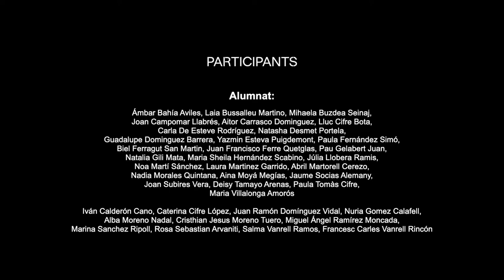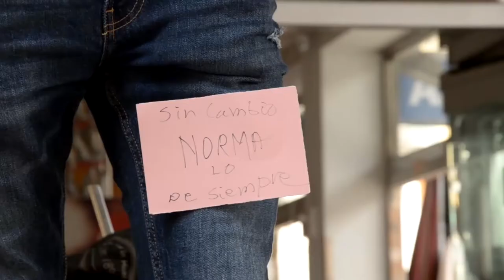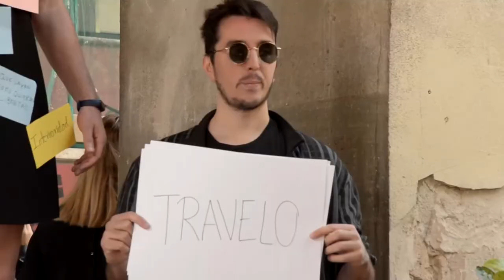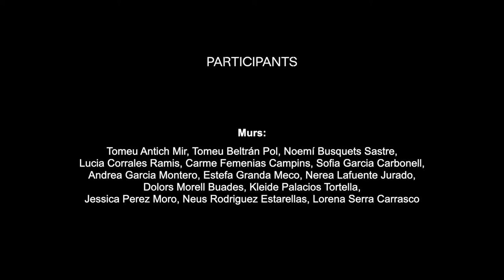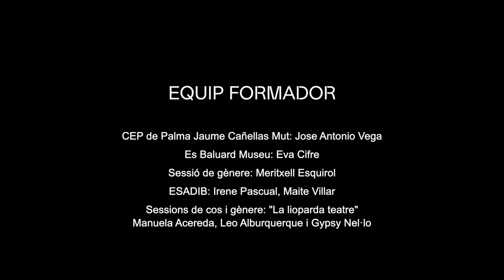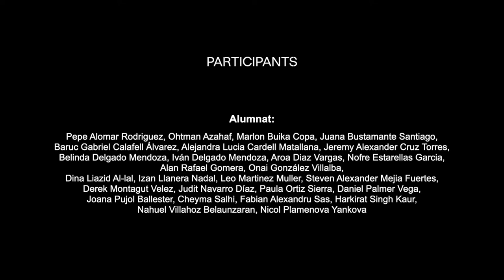Cos i Gènere 2021 - 2022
Cos i gènere: projectes transversals des de l'art contemporani

Des d’Es Baluard Museu entenem les pràctiques artístiques contemporànies com una eina interdisciplinar i transversal per reflexionar sobre el món que ens envolta tot fomentant l’esperit crític.

En l’àmbit de l’educació formal, i amb l’objectiu de crear una comunitat de professorat que desenvolupi la seva tasca a llarg termini a partir de l’art contemporani, col·laboram amb el CEP de Palma Jaume Cañellas Mut per tal de consolidar la formació permanent per a docents.

El curs 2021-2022 llançam la 5ª edició de la proposta formativa «Cos i gènere: projectes transversals des de l’art contemporani». Els centres que hi participen són IES La Ribera, IES Berenguer d’Anoia y CIFP Son Llebre.

La formació està adreçada a professorat de secundària en actiu, de qualsevol àrea o matèria. El tema a treballar és el gènere vinculant-ho amb la performance com a llenguatge artístic.

El gènere és un tema transversal, de gran rellevància i necessari per ser tractat especialment en les edats adolescents. El connectam amb el llenguatge artístic de la performance, per ser el propi cos el principal mitjà d’expressió obrint així altres possibilitats expressives dins les pràctiques artístiques contemporànies sovint no explorades en l’activitat docent.

El seminari és de caràcter teoricopràctic. Combina una sèrie de sessions formatives per a docents amb d’altres de treball dins l’aula que es materialitzen en activitats específiques a portar a terme amb l’alumnat i es concreten en performances realitzades pels diferents grups a l’espai públic.

Està conduït per l’Àrea d’Educació i Programes Públics del Museu i compta amb la participació de professorat de l’ESADIB (Escola Superior d’Art Dramàtic de les Illes Balears), de Meritxell Esquirol, analista cultural, doctora en Ciències Humanes i de la Cultura, Comunicació Social i Institucional amb la tesi Feminidad, neoliberalismo y cultura popular: la despolitización del feminismo i de La lioparda teatre qui desenvolupa les sessions de cos amb l’alumnat als centres educatius.